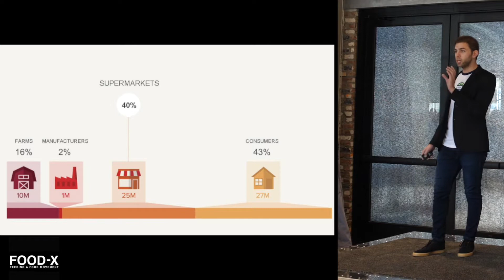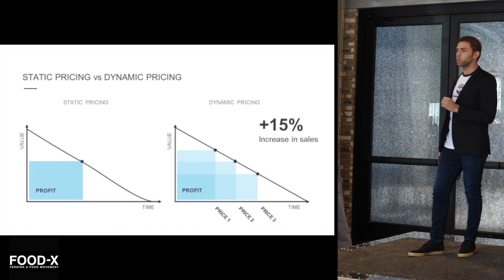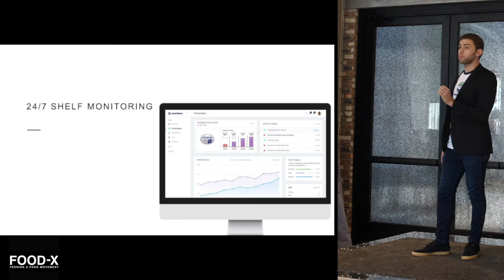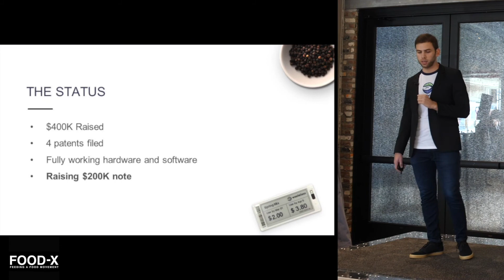Wasteless Demo Day Pitch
Demoday Piitch Batch 5

Wasteless goal is to re-capture $1B of lost grocery revenues each week. Wasteless introduces the Internet of Groceries to re-capture $1B of lost grocery sales every week. Wasteless has launched the world’s first machine learning and real-time tracking solution for grocery stores to offer customers dynamic pricing based on product expiration date.

Interviews by Andrew D. Ive - Managing Director, Food-X

Food Innovators by Food-X, the #1 Food Innovation Accelerator in the World. We help food entrepreneurs bring their products and services to market at super speed. Food-X partners with early stage companies from across the food supply chain, from agriculture through consumer packaged goods, and helps these companies grow fast through Startup Capital, Mentorship and Access to a world class network of leading food companies, investors and press.